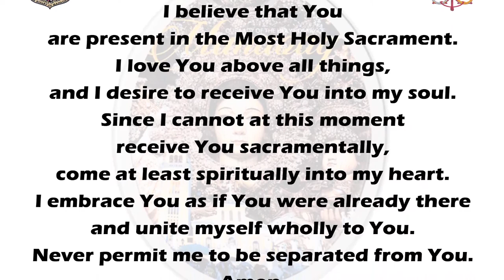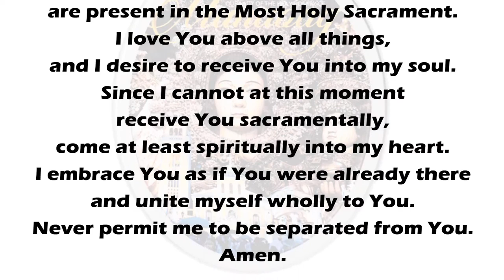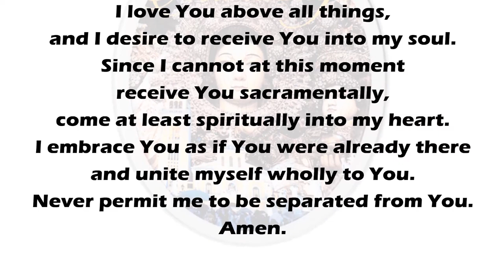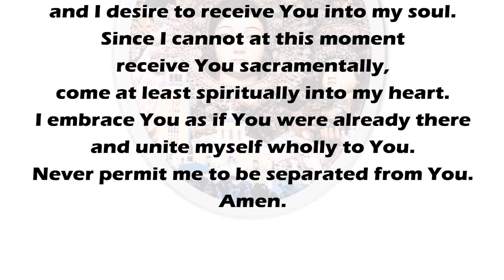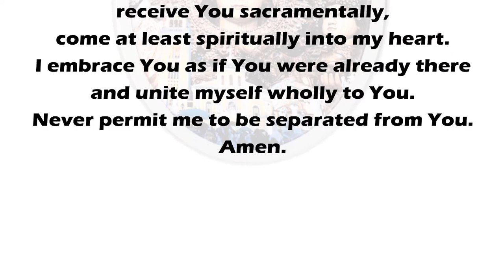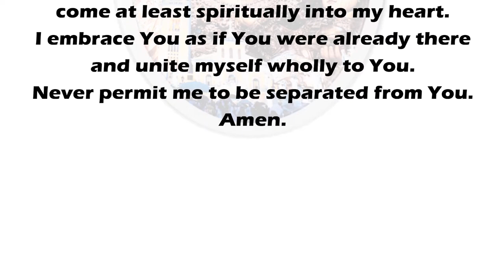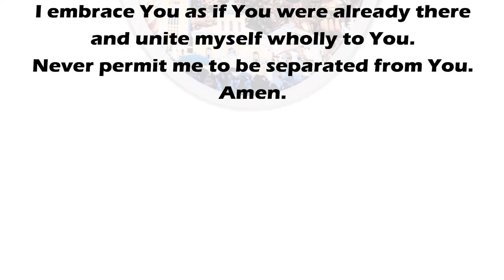MANAOAG MASS - Feast of Saint Martin de Porres, OP / November 3, 2023 / 5:40 a.m.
As Catholic Church under the religious service copyright exception, All PRAISE SONGS that are being played in our Live Holy Masses and Radio Broadcasting through YouTube live streaming as part of WORSHIP SERVICE, RIGHTS ALL BELONG TO THEIR RESPECTIVE OWNERS and as a Catholic Radio Station with live streaming that does not play songs outside of the church service, Catholic Radio Stations do not need a performance license to play/perform copyrighted music in the context of a church service.